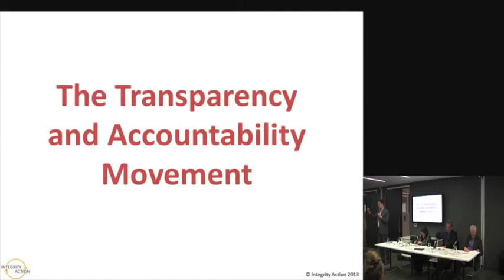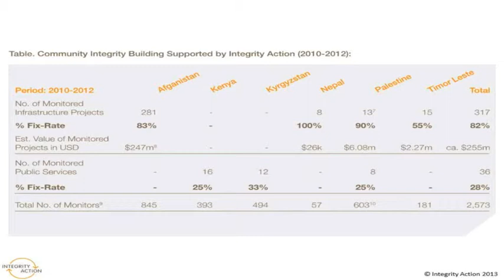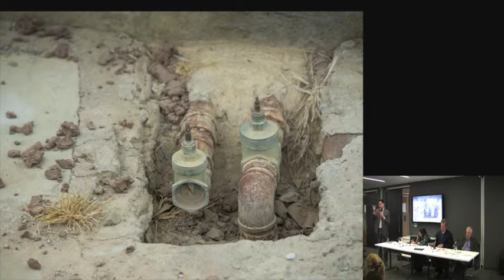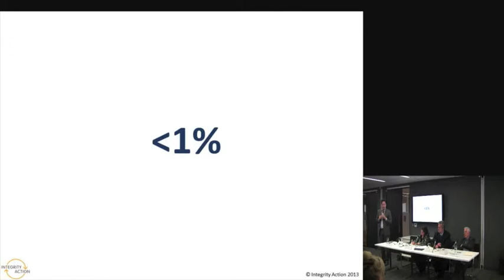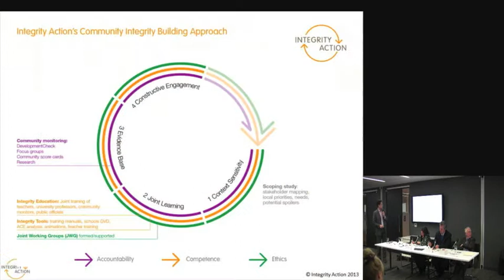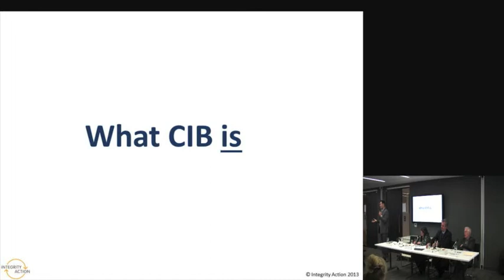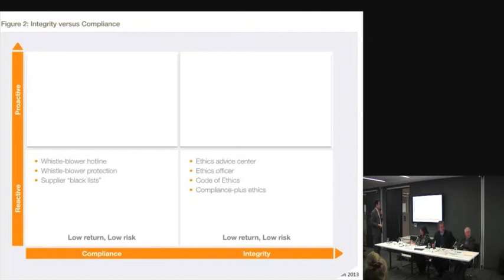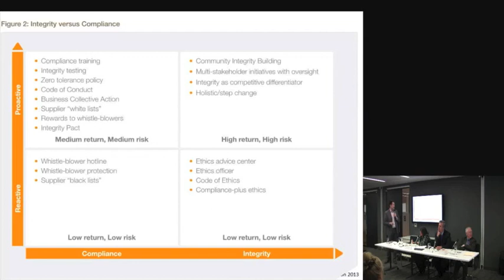Fredrik Galtung - Tackling corruption: can citizens make a difference?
Fredrik Galtung - Chief Executive, Integrity Action - discusses innovative civil society initiatives to combat corruption and promote greater transparency and accountability. This event - Tackling corruption: can citizens make a difference? - was held on 14 May 2013 at ODI offices, London.